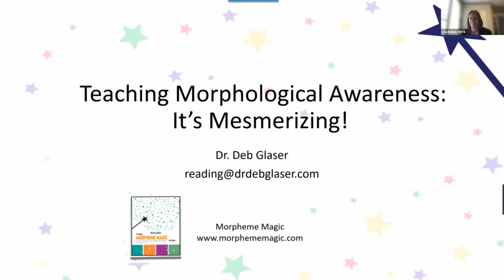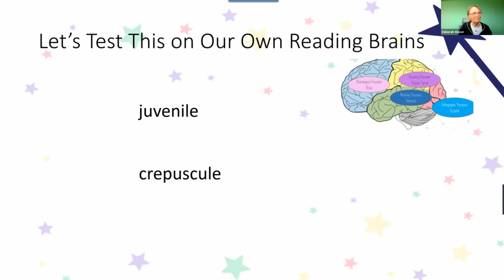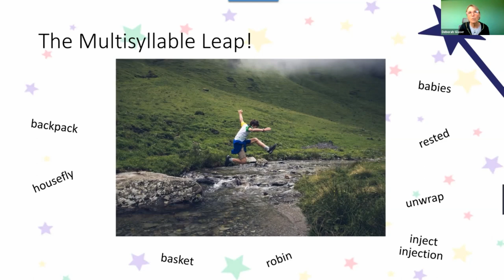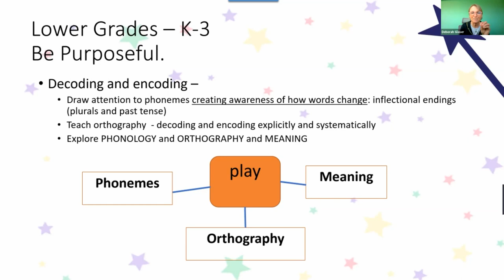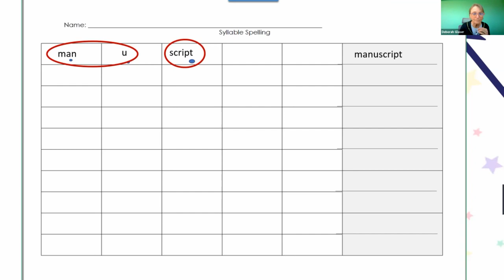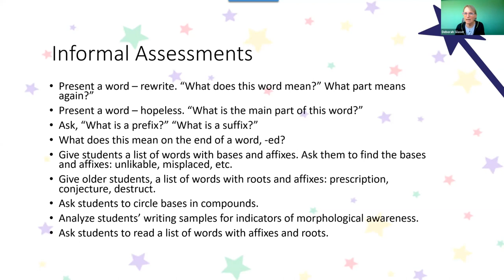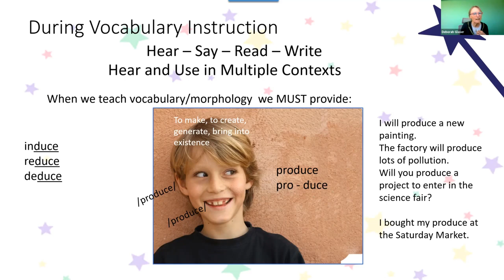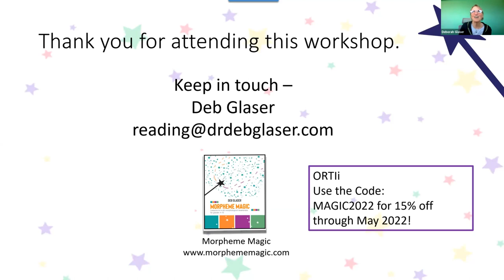Deborah Glaser - Morphemes are Mesmerizing!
2022 ORTIi Annual Conference